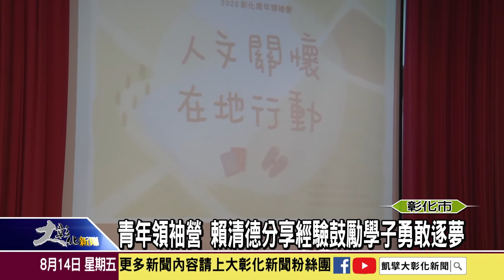1090814 青年領袖營 賴清德分享經驗鼓勵學子勇敢逐夢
由彰化市公所主辦、彰化高中承辦的「彰化青年領袖營」活動，14日上午在彰化市立圖書館隆重開幕，特別邀請到副總統賴清德擔任首場講座演講者，賴清德不但暢談人生經驗，也鼓勵年輕人要勇於追求夢想與勇敢做自己！